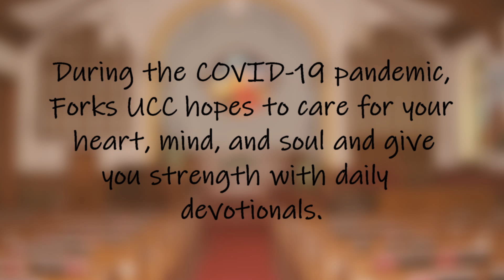Forks United Church of Christ Daily Devotional - March 2, 2021